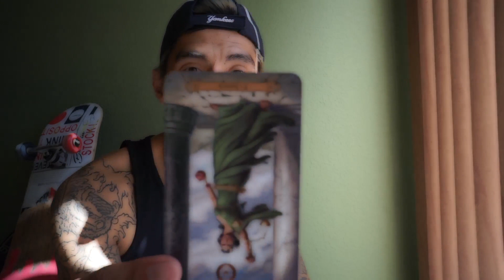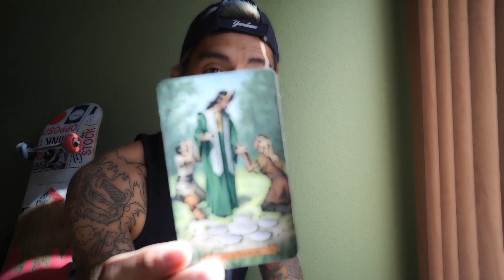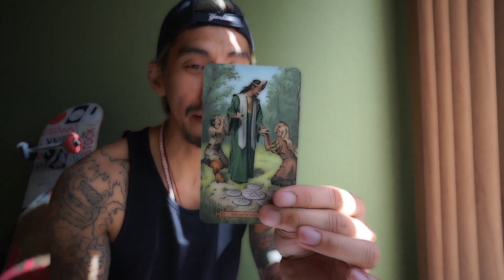CANCER LOVE SINGLE MARCH 2017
Monthly love Reading Sun,Moon,Rising.